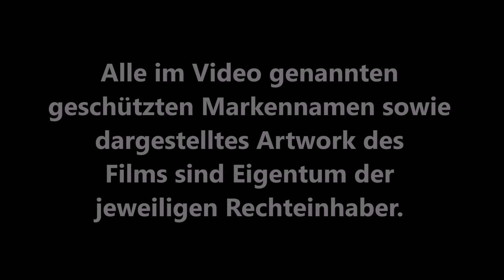TOP 40 - DIE LEICHTESTEN PLATIN TROPHÄEN 2017 / Playzocker Reviews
Mit einer Bestellung über diesen Amazon.de Link unterstützt ihr mich: